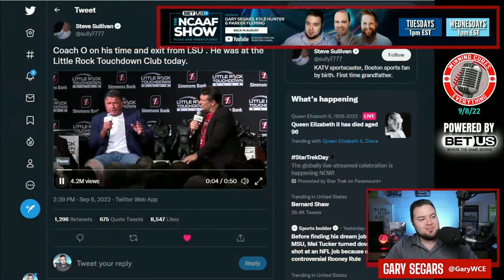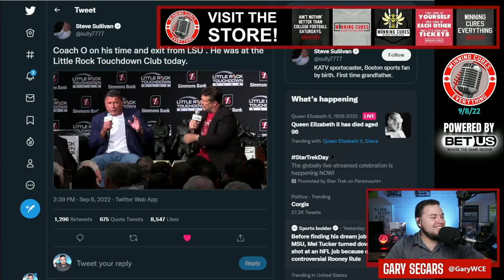Ed Orgeron talks about LSU buyout to Little Rock Touchdown Club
Coach O, Ed Orgeron, talked to the Little Rock Touchdown Club about how he handled leaving the LSU football program, his buyout, and how things went when Scott Woodward told him they were making a change.  There's nothing in college football like Coach O.